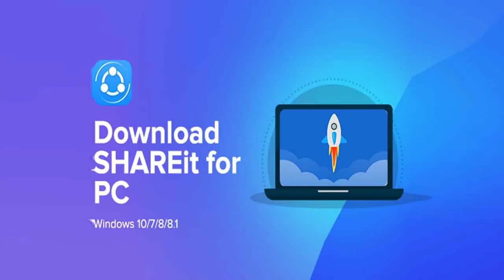فورت نايت | اسلحة جديدة قادمة | تحديث 15.21 سيزون 5 شابتر 2 | تسريبات السيزون 5 شابتر 2 | FORTNITE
علامات لا تهمك:
فورت نايت شرح تحديات الاسبوع الخامس سيزون 5 شابتر 2
فورت نايت شرح تحديات سيزون 5
فورت نايت شرح_تحديات سيزون 5 شابتر 2
فورت نايت اماكن الاقزام سيزون 5 شابتر 2
فورت نايت اماكن اقزام تحديات سيزون 5 شابتر 2
فورت نايت اعثر على الاقزام في متنزه السعادة
فورت نايت اعثر على العملة الزرقاء ( تحديات الاسبوع الخامس )
فورت نايت اجمع الاقزام من كعكة الحصن و شجيرات هولي
فورت نايت جميع اماكن الاقزام تحديات
فورت نايت الحق الضرر اثناء الربض تحديات سيزون 5 شابتر 2 (الاسبوع الخامس)
فورت نايت فتش صناديق  او صناديق الذخيرة
فورت نايت صناديق_الذخيرة الاسبوع الخامس
فورت نايت ادقن الاقزام تحديات الاسبوع الخامس سيزون 5 شابتر 2
فورت نايت ادفن الاقزام في منتزه السعادة  او المجمع التجاري
فورت نايت تحديات سقوط الثلج سيزون 5 شابتر 2
فورت نايت فتح سكن المجاني كرسمس سيزون 5 شابتر 2

فورت نايت شرح تحديات سقوط الثلج
فورت نايت حل جميع تحديات سقوط الثلج 🥶 فورت نايت ! 🔥
فورت نايت تحديات الكرسمس سيزون 5 شابتر 2
فورت نايت شرح تحديات الشتاء سيزون 5 شابتر 2
فورت نايت تسريب تحديات سقوط الثلج 🥶 فورت نايت ! 🔥
فورتنايت : تحديات عمليات سقوط ثلج يوم الاول
Fortnite Operations Snowdown Challenges
قم بزيارة اماكن مختلفة لرجل الثلج شرح تحديات سقوط الثلج  🥶 فورت نايت ! 🔥
كل مواقع رجل الثلج تحديات عملية سقوط الثلج الصحيحه 100% (كيف تشوف التحديات) : فورت نايت
فورت نايت قم بزيارة مواقع مختلفة لرجل الثلج // فورت نايت // تحديات سقوط الثلج
فورتنايت | جميع تحديات الكرسمس و كيفية الحصول على الجوائز المجانية 🎄🎁🎅
فورت نايت قم بزيارة مواقع مختلفة لرجل الثلج (مهام عملية سقوط الثلج فورتنايت)
فورت نايت تحديات سقوط الثلج السيزون الخامس
فورت نايت شرح تحديات سقوط الثلج السيزون الخامس
تحديات عملية سقوط الثلج
شرح تحديات الكرسمس
فورت نايت تحديات عملية سقوط الثلج